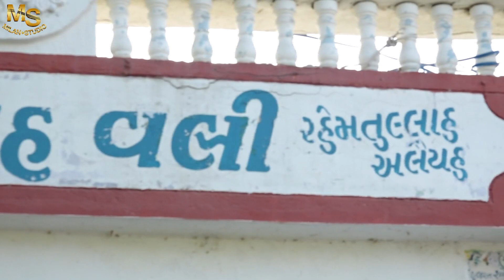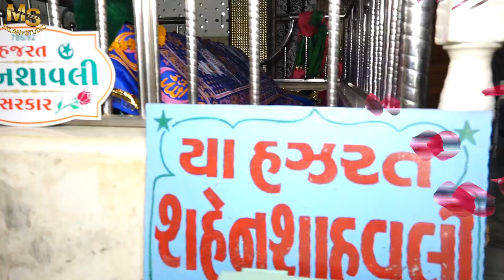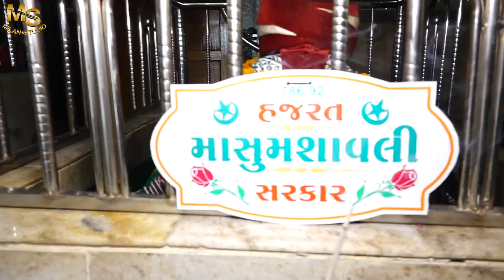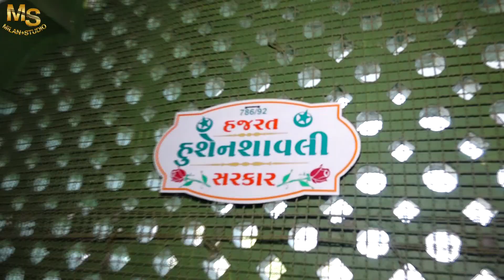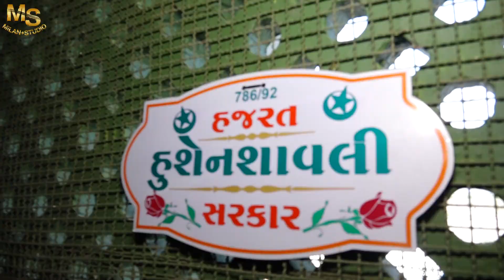HAZARAT SAHENSHAH VALI DARGAH SARIF ZIARAT.HANJIYASAR.DRONE SHOOT.PRESEN~MILAN STUDIO MALIYA MIYNA🔥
PRESENT...@Milan Studio Maliya Miyana
HAZARAT SAHENSHAH VALI DARGAH SARIF ZIARAT

HAZARAT SAHENSHAH VALI DARGAH SARIF ZIARAT.ZIARAT.HANJIYASAR.DRONE SHOOT

Live & Recod : Milan Studio Maliya Miyana
Contact.hasan bhai Mo.7405675042

Copyright Milan studio maliya miyana

this product is protected by Copyright and distributed under
licenses restricting copyring distribution an decompilation

music of india gujrat

HAZARAT SAHENSHAH VALI DARGAH SARIF
@Milan Studio Maliya Miyana